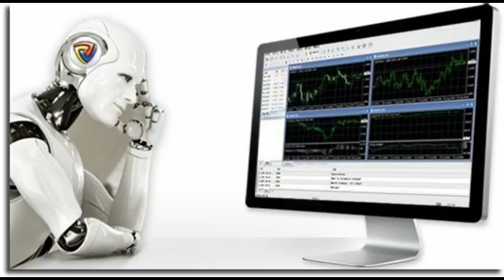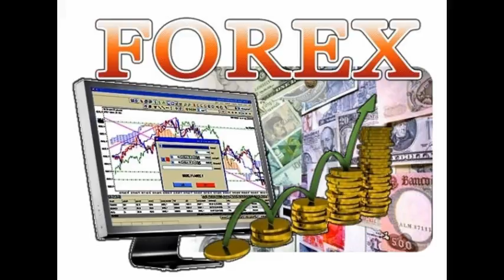ТЕХНИЧЕСКИЙ АНАЛИЗ РЫНКА ФОРЕКС